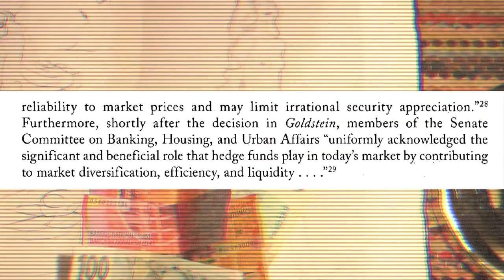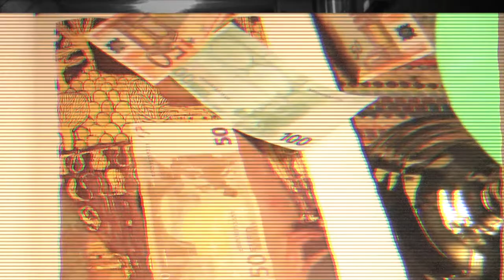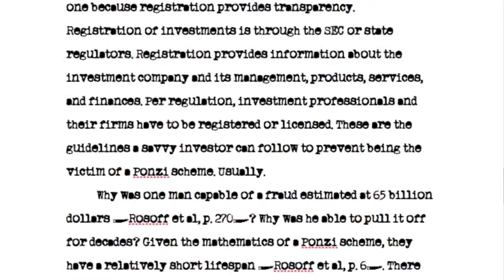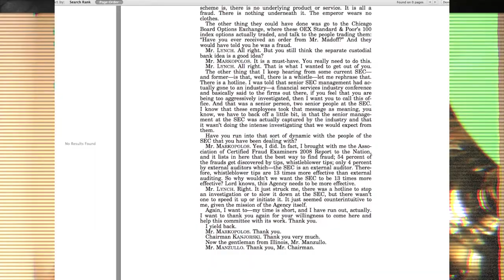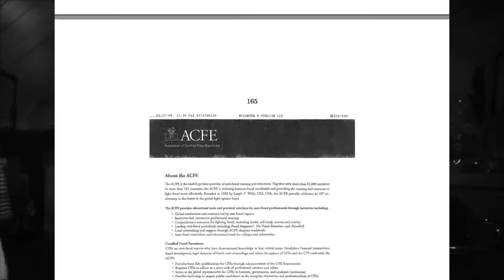Hedge Funds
***For a friend who likes house and techno
DESCRIPTION & LINKS: D.a.r.k.S.e.c.r.e.t.s. E.P.
This 6 track E.P. is a collection of techno and house tracks from the period of August to December 2014.
The 6 tracks were done in 1 take (audio and video) as a mix.
The tracks were made with some inspirations from Berlin (Esp. the techno thump of Sandpaper and Never Enough and the dirty Minimal of Slave in You).
5/Hedge Funds
... Info on Hedge funds and a fraud who was able to take investors money to put in his "Hedge Fund"... a cover for his Ponzi scheme
Incl. footage of official court documents and unofficial papers surrounding the fraud, original footage, and Hedge Fund explanation video and document.

Thank you for your time. I continually strive for no-nonsense, ad-free, bullshit-free productions in music and video.